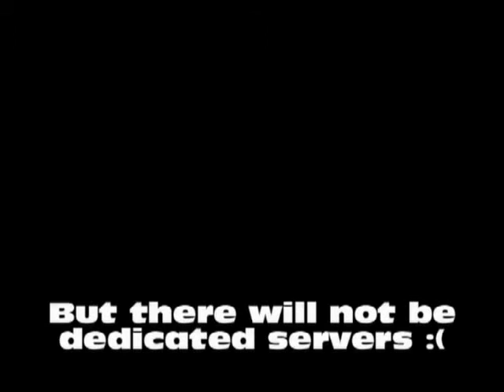Will zombies or special ops be on mw3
True facts on mw3